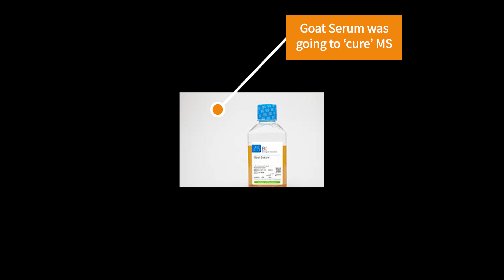Staying positive when you have MS can be tough. Scottie shares some tips and tricks.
Scottie on Twitter: @scorebecca
theMSguide is on Twitter: @theMSguide

theMSguide.com is nothing without your help. Please get in touch and let me know what you need to know. I'll reach out and do my level best to get the best answers for you.

After 28y of MS I have accumulated a wide network of contacts, so I am sure we can work together to answer any questions you have about MS. I look forward to hearing from you.

I fund theMSguide.com out of my own pocket and with the generous help of some of you.